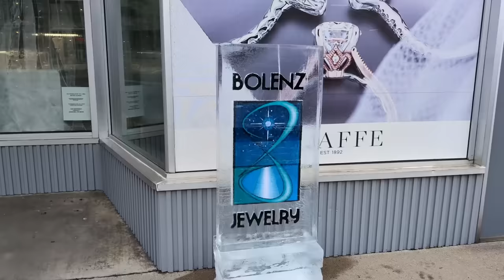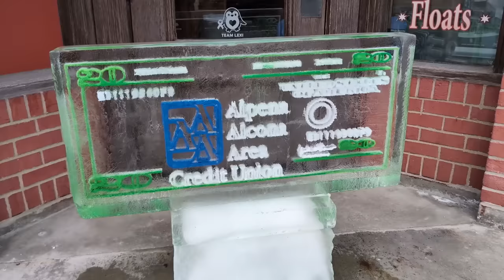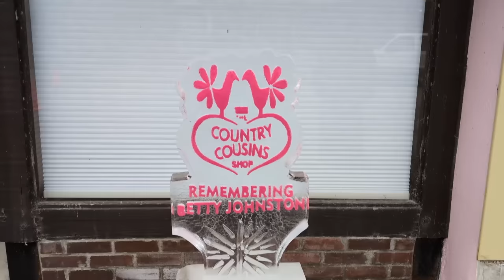Taking My Dogs to Ice Fest! With NO Snow?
Taking the dogs to the Alpena Ice Fest, or should we call it water fest?  Maybe Melt Fest?  How about No Snow Ice Fest?  Yeah so most of our snow has melted, but Ice Fest is still happening!